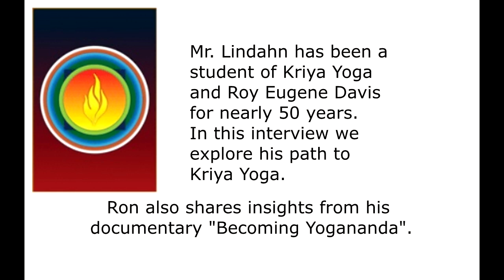Ron Lindahn, Senior Minister at Center for Spiritual Awareness, on "Becoming Yogananda"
Center for Spiritual Awareness, Kriya Yoga Retreat Center

Kriya Yoga, Meditation, Kriya Pranayama, Paramahansa Yogananda, Roy Eugene Davis, Center for Spiritual Awareness